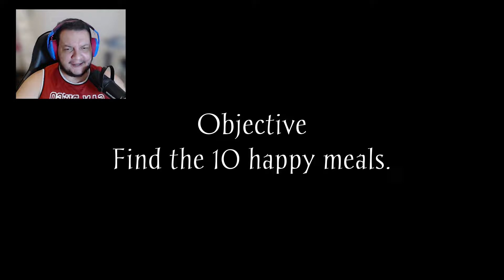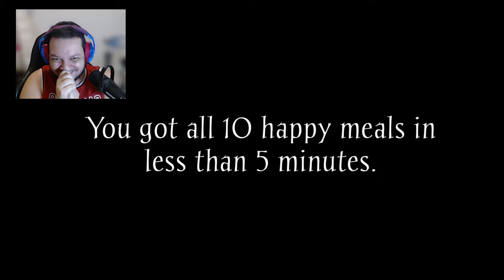Terror no Mc Donalds - Pegue os Mc Lanches Feliz!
Mac Tonight